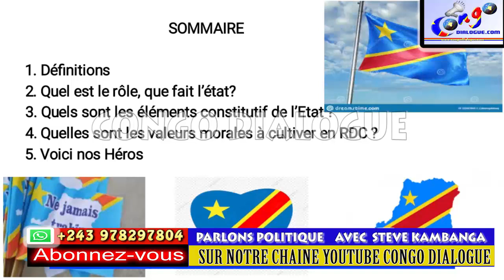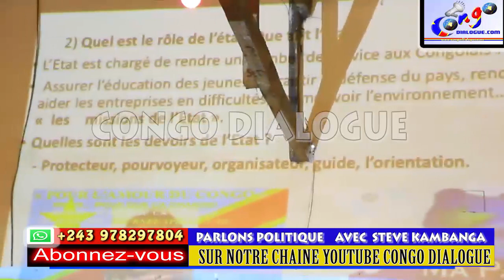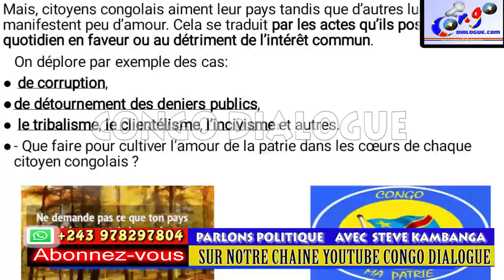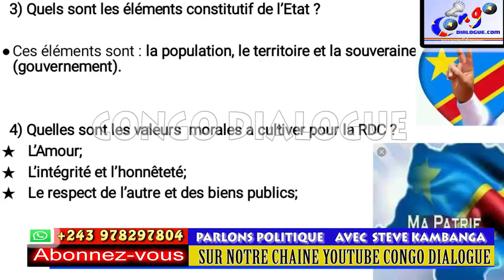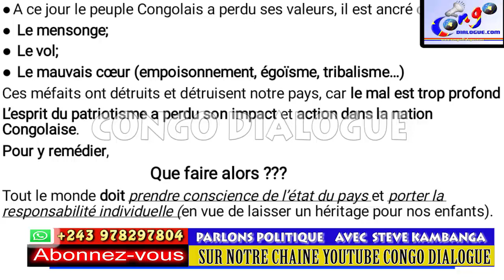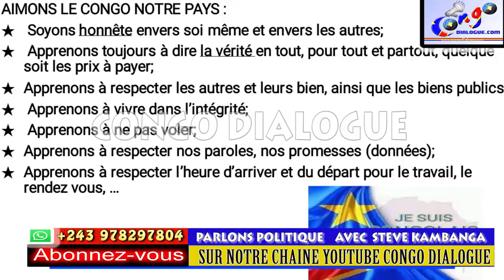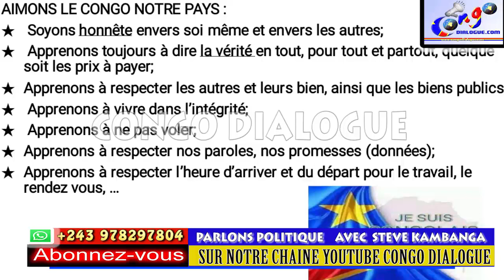FILS MUKOKO ABIMISI BA SECRETS YA BATU BASALA YE AKOMA HANDICAPÉ BOLANDA